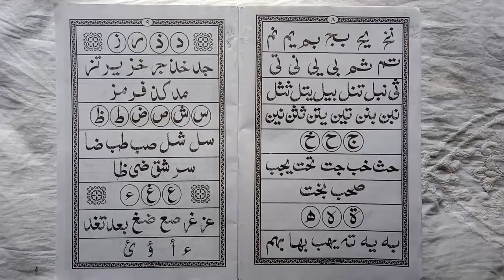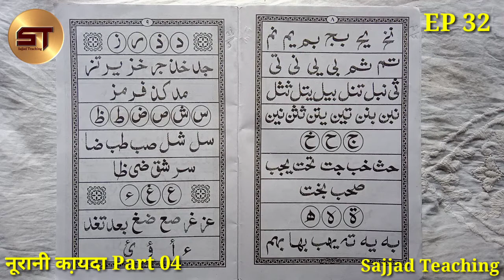Learn to Read the Quran Part 32 | क़ुरआन पढ़ना सीखे | Morakkabat with Jim Ha | Noorani Qaida Part 04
1. Bagdadi Qaida
2. Yassarnal Quran
3. Noorani Qaida
4. Madani Qaida
5. Amma Para
6. Quran Sharif

Learn to Read the Quran Part 32 | क़ुरआन पढ़ना सीखे | Morakkabat with Jim Ba Ta Sa | Noorani Qaida Part 04

Video Topic:  Is Video Me Ham Ne Aapko Bataya Hai Ki Noorani Qaida Kaise Pade, Huruf Ki Pahchan, Noorani Qaida, Alphabet, Hurufe Tahajji, Murakkabat, Morakkabat Part2, Morakkabat,  Alif aur Lam Ke Alfaz, La Ja etc.